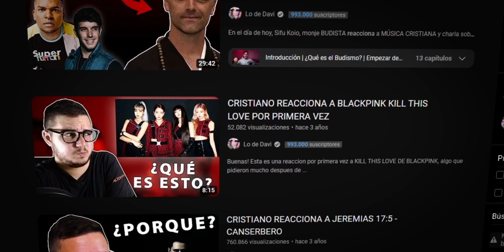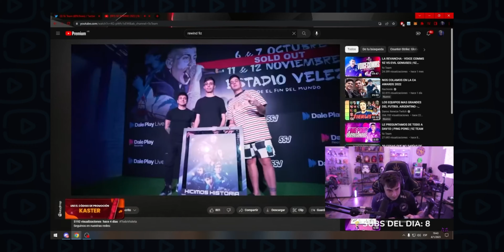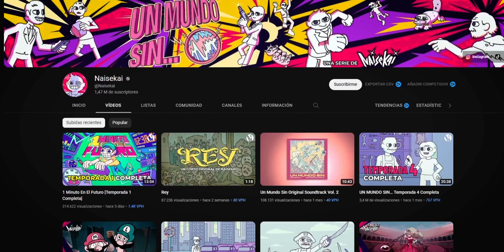Mi PROBLEMA con los Youtubers de REACCIONES...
EQUIPAMIENTO QUE USO:
Lente principal
Lente secundaria
Lente para vlogs
Micrófono corbatero
Corbatero Premium
Interfaz de sonido
Laptop ASUS
Tubos led